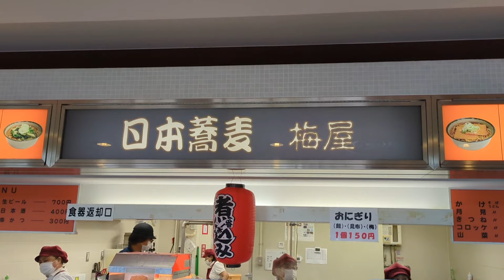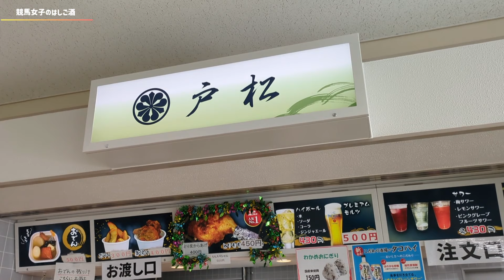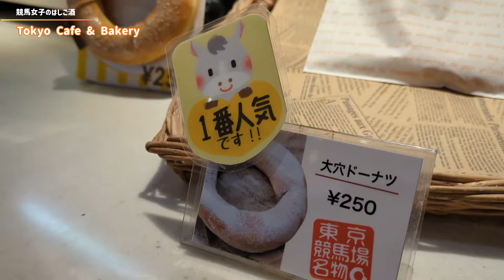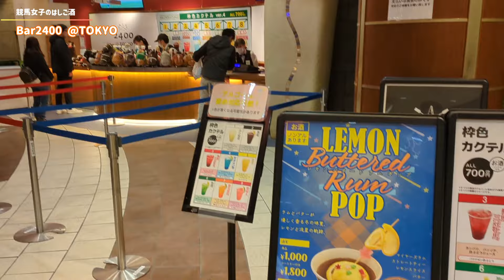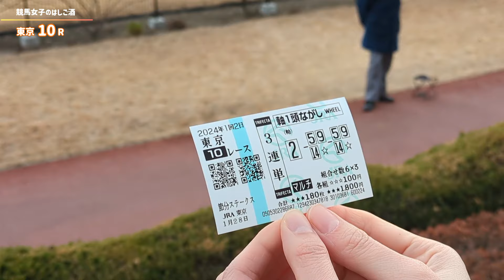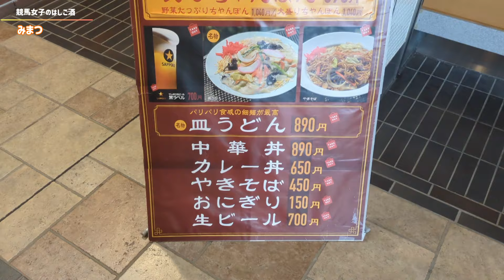【飲み歩き】競馬女子のはしご酒 in東京競馬場「大穴なのに1番人気」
競馬女子しらゆきです⛄
今回は東京競馬場で飲み歩きしてみました〜
いつにも増してのんびりまったりしております🥰